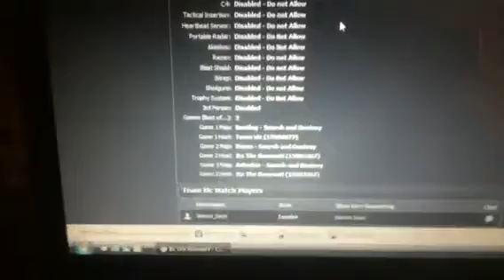Proof of Arkaden win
Gb proof of 3rd map (Arkaden) win against Siemon Says